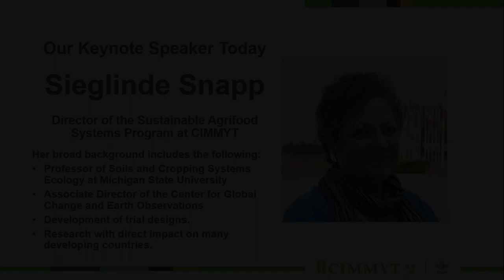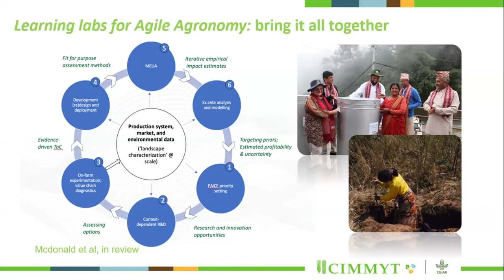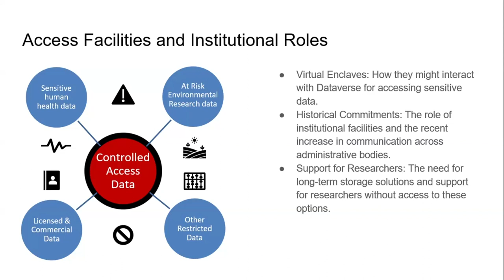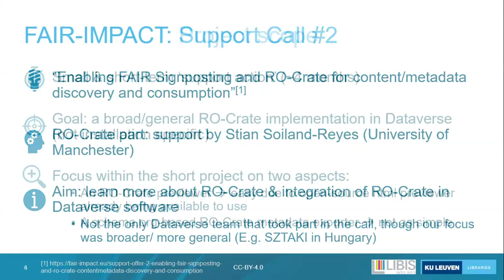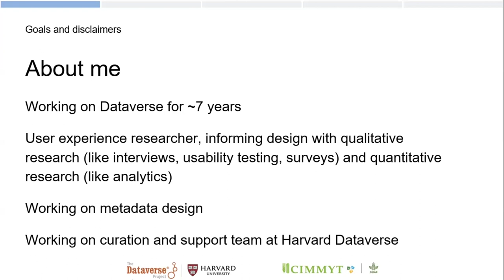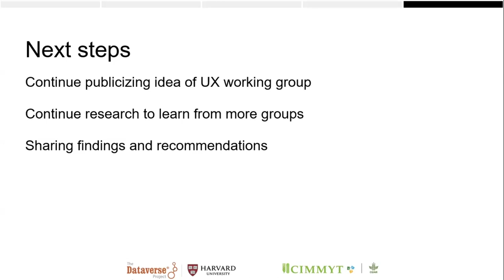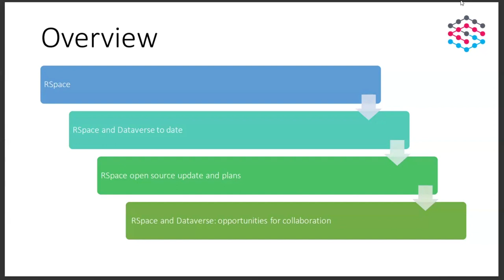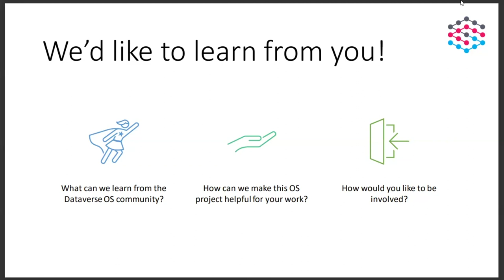Dataverse Community Meeting 2024 (March 6, 2024)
Dataverse Community Meeting 2024